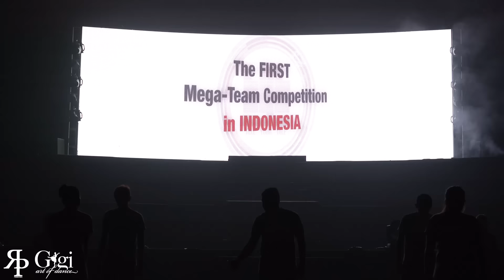Rocket Crew | Tell Your Tale Mega Crew Dance Competition 2015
Rocket Crew (Indonesia)
Tell Your Tale Indonesia Mega Crew Dance Competition 2015

Video Credits:
Richard Prayoga